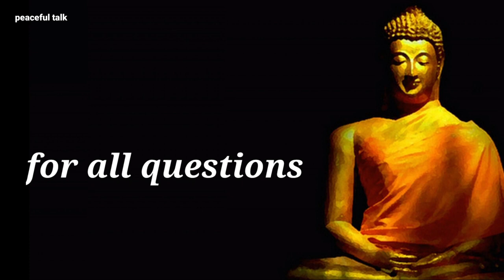Karma says best motivational video best motivational status English motivational video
FOLLOW ME@Ethicbeads09
Hope that every body is doing good
This channel is all about one gram items, forming jewellery and fashionable wear.